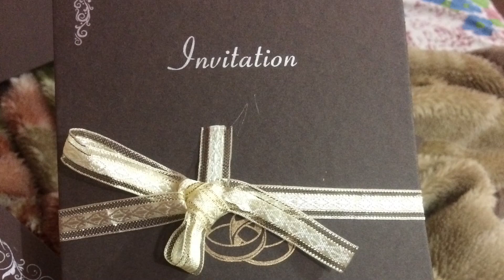Dan+Shay- tequila Romantic wedding Bor&Ser